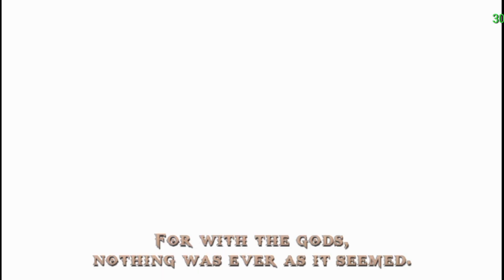New gameplay God of war ghost of sparta ( Part 1 ) ( Part 2 ) bahut jald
New gameplay ke saath ham a chuke hain game name  God of war

Guys hamaari family 26 ki hai and isko support karo and isko 26 se 10000 karo taki ham acche acche aur game la sake

Thank you my Family gaming   Jay Shri Ram